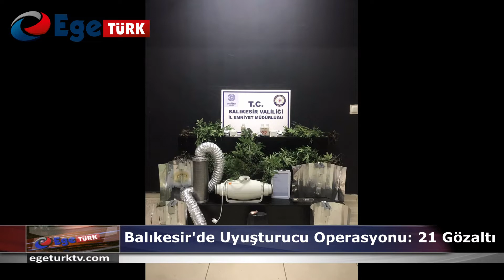BALIKESIR'DE UYUŞTURUCU OPERASYONU: 21 GÖZALTI